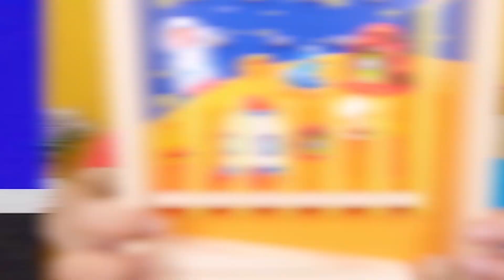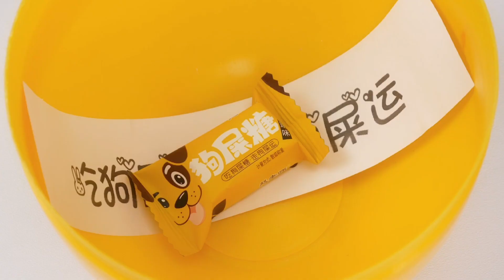彈珠機混泥PK，脆泥VS發洩球，抽整蠱神秘蛋？畫一臉口紅，無硼砂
本频道致力于提供适合所有年龄段观众的内容，特别是儿童，以确保其安全和健康。